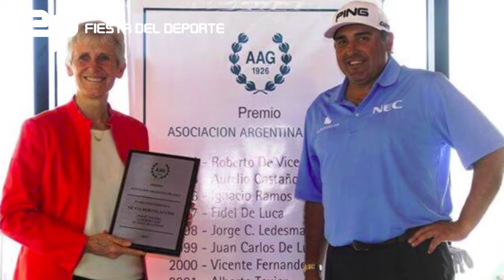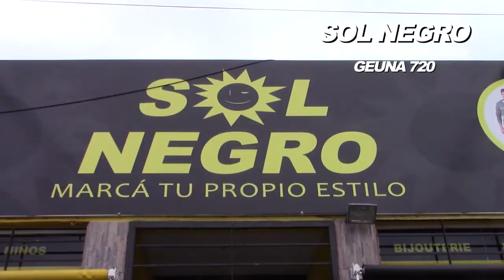Programa 538 - El Polideportivo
NOTAS FIESTA DEL DEPORTE RAFAELA 2017:
LEONARDO CROSETTI - SUBSECRETARIO DE DEPORTES
SILVIA BERTOLACCINI - EX DEPORTISTA DESTACADA
LUIS CASTELLANO - INTENDENTE MUNICIPAL
OMAR SERRANO - DEPORTISTA DEL AÑO